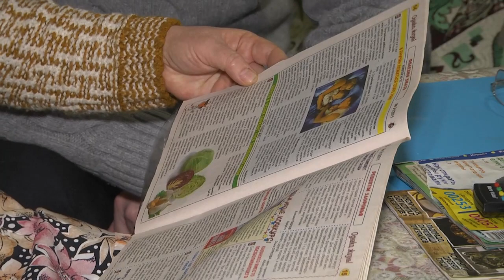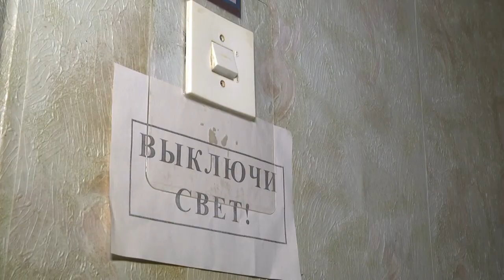2023-02-15 г. Брест. Услуга «Дневной присмотр» от ТЦСОН Ленинского р-на. Новости на Буг-ТВ.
Пожилой возраст приходит с мудростью и опытом, однако, также верно и то, что именно в это время многие люди   сталкиваются с беспомощностью перед каким-либо заболеванием, и всё чаще испытывают трудности с самообслуживанием и выполнением самых простых бытовых
процедур. Как поступить, если необходим уход за близким человеком, но ради этого придётся пожертвовать карьерой или личной жизнью?  Ответ на этот вопрос знают в территориальном центре социального обслуживания Ленинского района Бреста, где появилась новая услуга «Дневной присмотр».